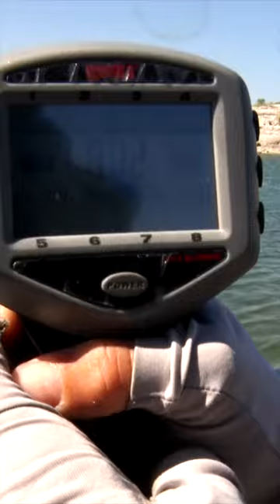Tallying Totals at the Turkey Bass Smash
Looks like it’s going to be another close call at this Turkey Bass Smash.  Let’s see who wins!